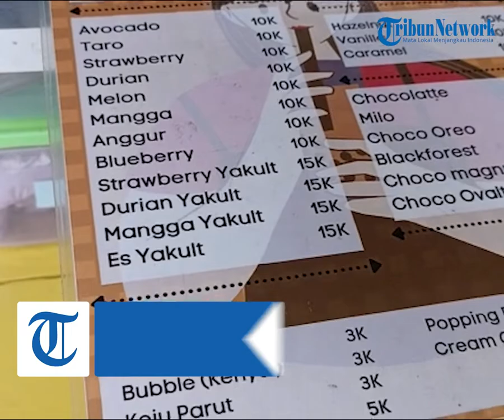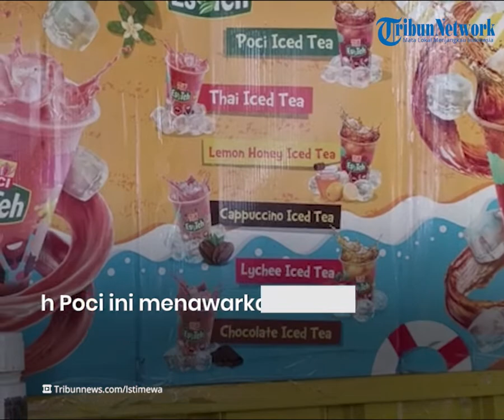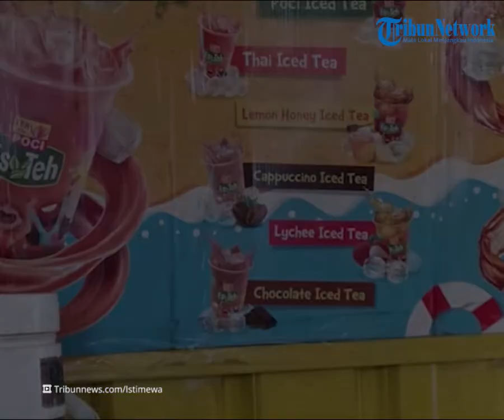Es Teh Poci Segar Hilangkan Dahaga Saat Cuaca Panas di Maumere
TRIBUNFLORES.COM,MAUMERE- Saat cuaca sedang panas di Kota Maumere pasti anda menginginkan minuman segar dan dingin. Minuman segar yang enak ini bisa mengilangkan dahaga tapi harganya terjangkau, jadi kantong anda tetap aman.

Pencinta kuliner harus tahu dan wajib coba es Teh Poci di tempat minum, kedai Ngelak depan halaman parkir Alfamart, Jalan Ahmad Yani, Kelurahan Kota Baru, Kecamatan Alok Timur, Kabupaten Sikka.

Artikel ini telah tayang di Tribunflores.com dengan judul Es Teh Poci Segar Hilangkan Dahaga Saat Cuaca Panas di Maumere,

Penulis : Kristin Adal
Editor : Aris Ninu
VP : Tian Kedoh